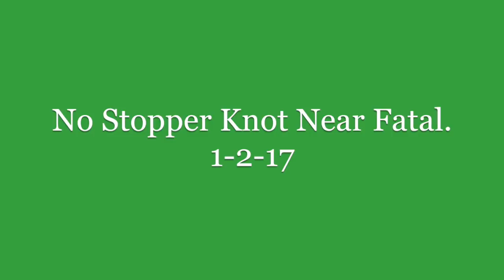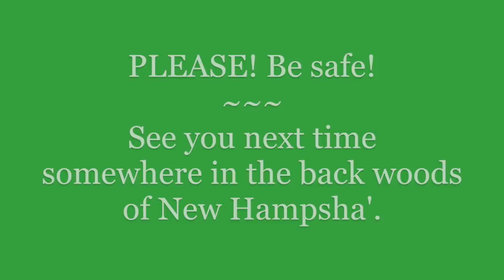No Stopper Knot Near Fatal 1-2-17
Please, please, PLEASE be safe!!!

I don't care how much I get beat up on this.
Everyone needs to see it.

Randy